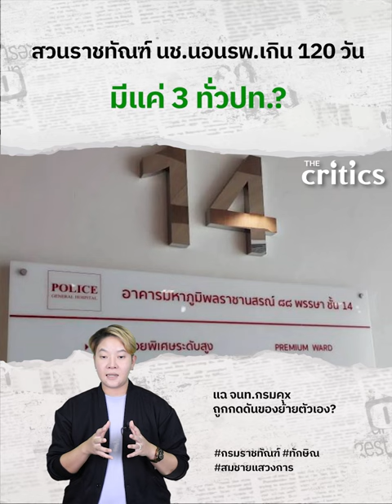วงในเปิดลับ เผยจำนวนนักโทษนอนรพ.เกิน120 วัน อาการเป็นไง-อยู่ไหนบ้าง?